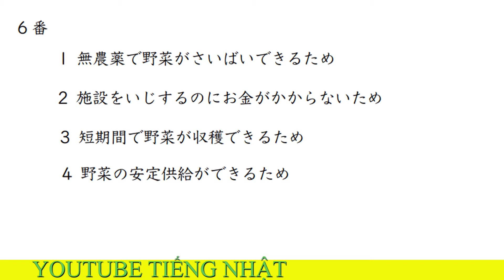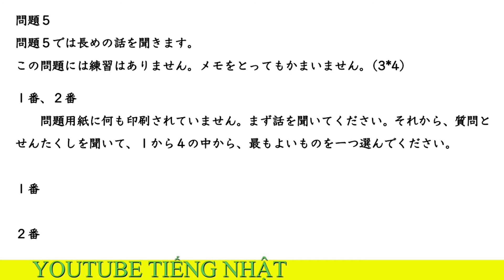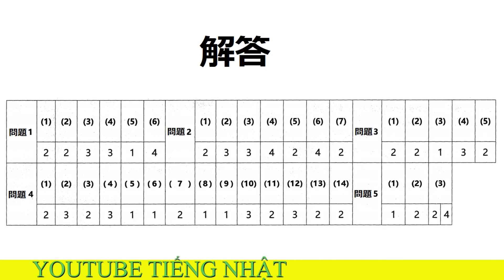Luyện nghe tiếng nhật JLPT N1 đề chính thức tháng 12 năm2010 có đáp án 日本語能力試験N1 2010年12月 Listeni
Luyện nghe tiếng nhật JLPT N1 đề chính thức tháng 12 năm2010 có đáp án  日本語能力試験N1 2010年12月